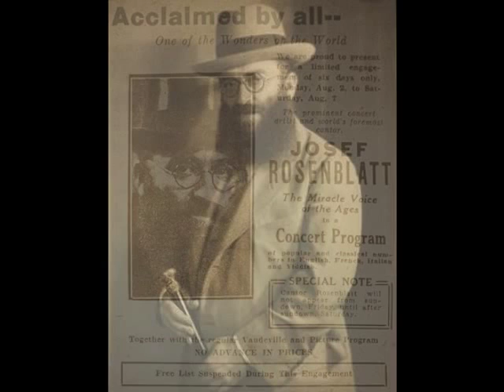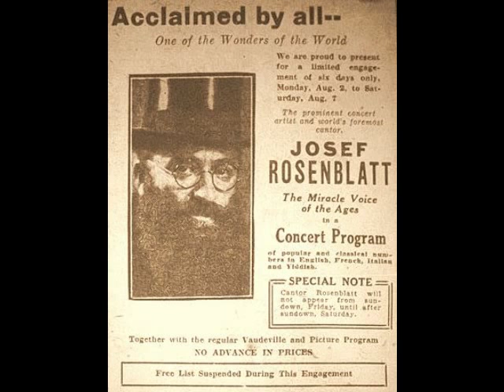Josef Rosenblatt - K'vakoras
Dead Tenors’ Society is dedicated to preserving the recordings of the great tenors of the past.  Most of the artists you will hear on this channel enjoyed major careers on the world’s operatic stages.  Not every great tenor, however, came from an operatic background.  In fact, there are truly exceptional artists who never set foot on the operatic stage.  Such was the case of Cantor Josef Rosenblatt.  Born on May 9, 1882 in the Ukraine, Rosenblatt came from a long line of cantors and began his career as a member of the local synagogue choir.  At 17 years of age, the budding Chazzan went to Vienna, spending several months officiating at one of the largest synagogues in the city.  The following year, Rosenblatt accepted his first full-time position in the orthodox community of Munkacs, Hungary.  Other cantorial positions in major European synagogues were offered to him over the next five years and Rosenblatt’s reputation grew.  By the time the first decade of the 20th century was drawing to a close, Rosenblatt’s legend had reached the United States.  After a great deal of soul searching, the young cantor relocated his family to New York, where he accepted a position at the Ohab Zedek orthodox congregation in 1912.  It was here that Rosenblatt would spend most of the rest of his career.

By the mid-teens, the cantor had become something of a legend and local police often had to be assembled to control the crowds that turned out to hear his davening.  The inevitable offers poured in from opera companies…all of which Rosenblatt flatly turned down.  The cantor did, however, agree to appear in concert and on the vaudeville stage and became one of the highest paid performers of his day.

In 1926 Rosenblatt resigned from his position at the Ohab Zedek congregation to accept a contract to daven the High Holidays services in Chicago. The great cantor also led services at temples in Detroit, Minneapolis, Seattle, Indianapolis, Columbus, Milwaukee, Philadelphia and Washington.  In addition to his concert and cantorial work, Rosenblatt was quite busy in the recording studio and even made a cameo appearance in the very first sound film, 1927’s “The Jazz Singer”.  In 1928, he signed a 10 year contract with Brooklyn’s Congregation Anshe S’fard.

In spite of the phenomenal fees he continued to command, Yossele Rosenblatt was nearly destitute during the late 1920s and early 1930s.  Generous to a fault, he gave away much of his fortune to causes he considered worthy.  To keep his creditors at bay, Rosenblatt maintained a grueling concert schedule, much to his own detriment.  In 1933, he accepted a role in a motion picture to be produced in Israel.  “Dream of my People” was to showcase Rosenblatt singing his own compositions at historic sites throughout the Holy Land.  During production, the tenor continued his schedule of services and was planning to undertake a major concert tour of Europe.  The backbreaking work schedule proved too much for the great artist.  On June 19th, while shooting a scene on location in Jerusalem, Rosenblatt succumbed to a massive heart attack.  He was just fifty-one years old.

Rosenblatt’s recorded legacy, spanning over a quarter century, consists of several hundred discs, made mainly for Columbia and Victor.  These recordings reveal a rich, baritonal voice of extraordinary flexibility, with a facility in the falsetto range that is truly breathtaking.  A fine example of the art of Yossele Rosenblatt is this performance of one of his many compositions, “K’vakoras”, recorded for Victor in the mid 1920s.